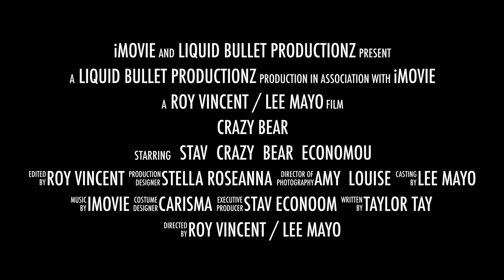Crazy Bear Mma fighter Trailer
MMA champion stav crazy bear trailer interview coming soon with lee mayo and Roy Vincent @liquidbulletproductionz @UWCMMA @yammybtv